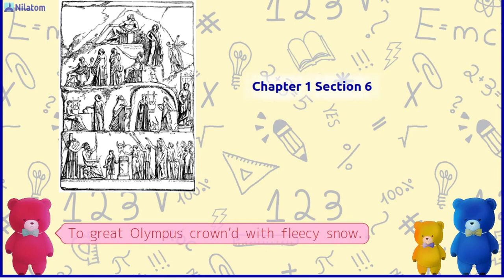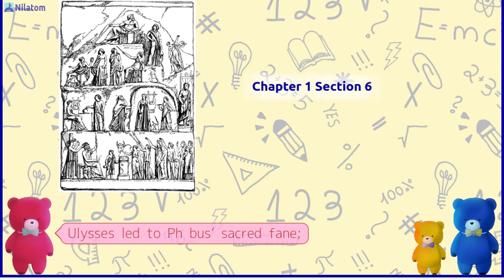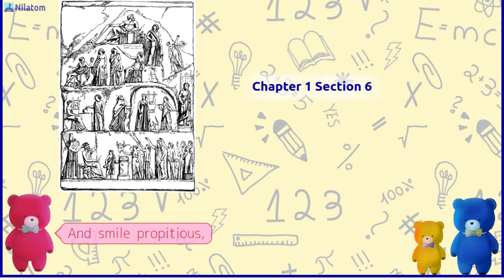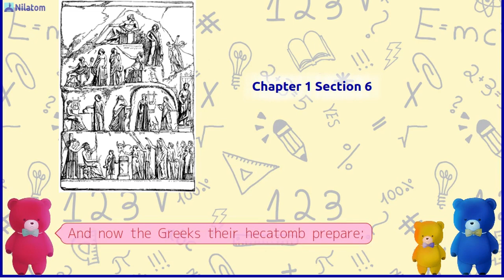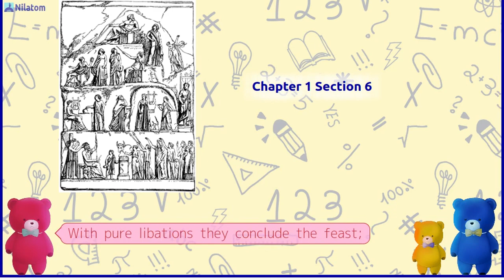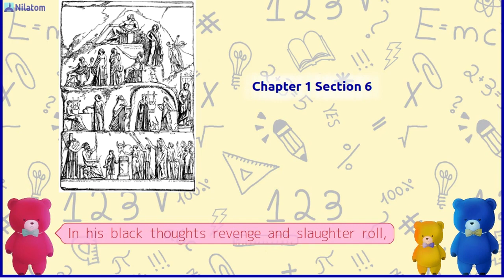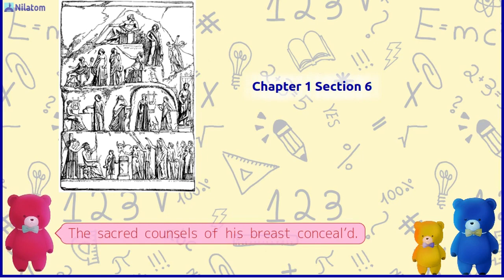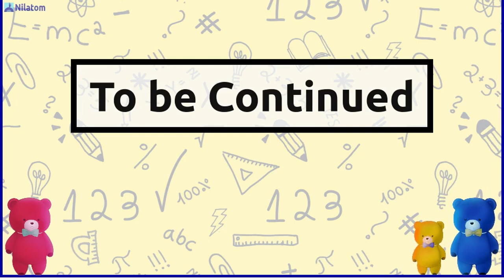The Iliad of Homer【 Chap. 1 Sec. 6 】